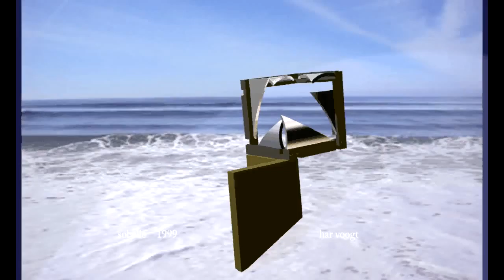sobelle beeldm 52xt